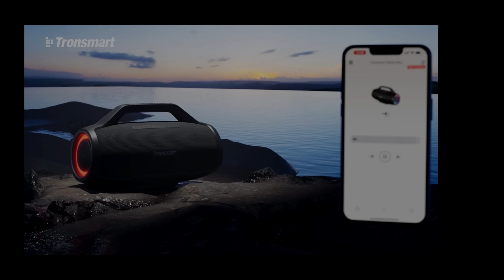BIG UNBOXING - Tonsmart BANG MAX e Muito MaisSs!!!!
Vídeo de UNBOXING e Impressões iniciais da TRONSMART BANG MAX, Cubot x70 e Cubot p80
_________________ XXX_____________
** Comprar Tronsmart Bang Max:

** Comprar CUBOT P80
Comprar CUBOT X70
_________________ XXX________________
Link para Compra da JBL BOOMBOX 3 na Amazon BR:
Cor PRETA

Link para compra da TRIBIT STORMBOX no Brasil:

Link para compra da TRIBIT STORMBOX na CHINA:

Link para compra da LG XG9 na Amazon BR
_________________ XXX________________

Caixas Grandes Que Mais Gostei( MELHOR PREÇO):
CAIXA DE SOM BOSE S1 PRO
JBL Partybox 710
JBL PARTYBOX 310
JBL PARTYBOX 110
LG XBOOM XG 9
_________________ XXX________________
Caixas MÉDIAS Que Mais Gostei( MELHOR PREÇO):
JBL BOOMBOX 3 PRETA
JBL BOOMBOX 3 CAMUFLADA
JBL BOOMBOX 2 PRETA
_________________ XXX________________
Caixas BAIXO CUSTO Que Mais Gostei( MELHOR PREÇO):
Tronsmart halo100
_________________ XXX________________
Caixas PEQUENAS Que Mais Gostei( MELHOR PREÇO):
HUAWEI SOUND JOY
JBL FLIP 6
_________________ XXX________________
Câmeras que utilizo:
Sony ZV e10
Sony A7 C
_________________ XXX________________
LENTES  que utilizo:
Sony 50mm f1.8
Sigma Art 30mm f1.4
Sigma Art 16mm f1.4
_________________ XXX________________
Microfones que utilizo:
Lapela SONY ECMLV1
Shure mv7
Sennheiser MKE 600
_________________ XXX________________
JBL Partybox 710
JBL PARTYBOX 310
JBL PARTYBOX 110
_________________ XXX________________
_________________ XXX________________
Tronsmart halo100
_________________ XXX________________
HUAWEI SOUND JOY
JBL FLIP 6